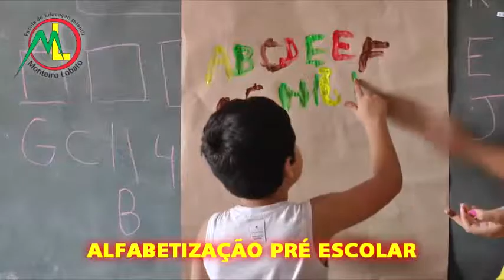TRIBUNA: Quanto você pretende gastar na Páscoa?